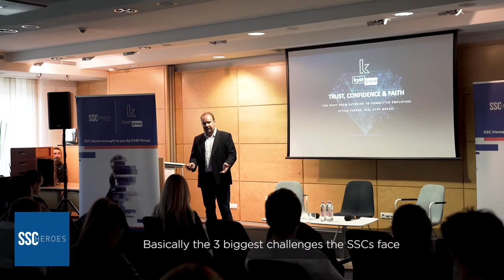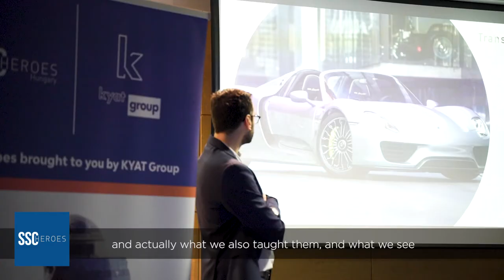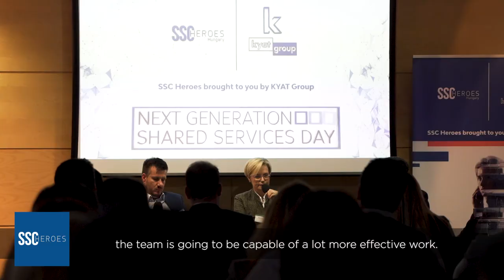Next Generation Shared Services Day 2019 Budapest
About the event From its launch in 2016, the primary objective of the Next Generation Shared Services Day has been to inform shared services General Managers, Finance Managers and HR Managers about the most important trends influencing the sector. The event provides innovative solutions and best-practices that help to take advantage of these trends and promote the development of the shared services industry.